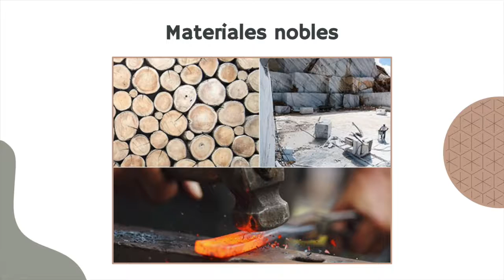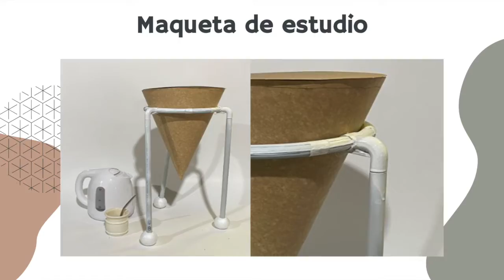SUMMIT - Banco Matero - Industrial 2 - FINAL -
Profesor Franco Mercado